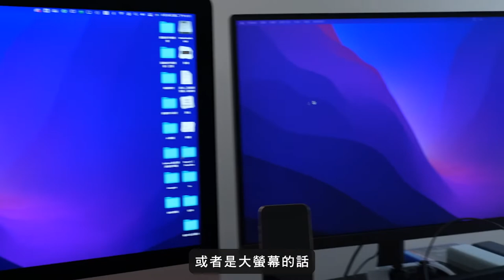Logitech 羅技 x Nuomi諾米開箱: 插畫家也該選個好滑鼠與鍵盤！Logitech MX Master 3S & MX Mechanica旗艦鼠王駕到！